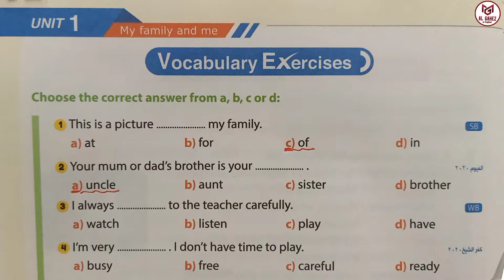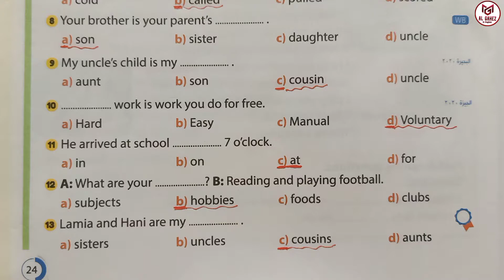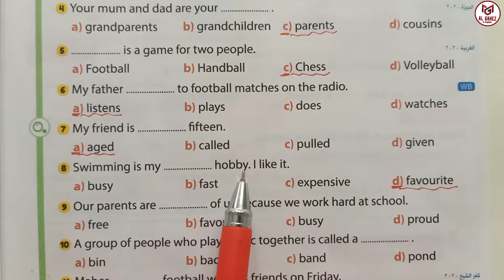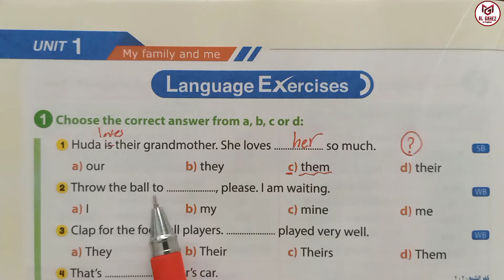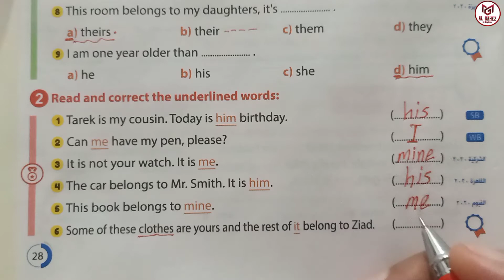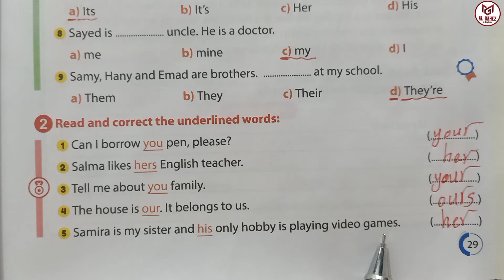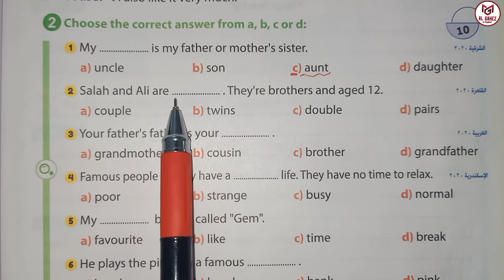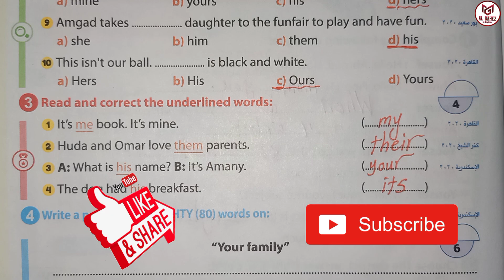إجابات وحل كتاب جيم Gem إنجليزي أولى إعدادي 2022 الوحدة الأولى الدروس 1&2 Prep.1 Unit 1 Lessons 1+2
شرح وحل أسئلة كتاب الشرح "جيم" Gem لغة إنجليزية للصف الأول الإعدادي 2022 نظام جديد ترم أول والبداية مع الوحدة الأولي وأول درسين الدرس الأول والثاني
وقراءة أسئلة كتاب اللغة الإنجليزية جيم Gem مع شرح الأسئلة وإجابة جميع أنواع الأسئلة بالشرح والتفصيل لمساعدة الطالب والطالبة على معرفة طريقة حل الأسئلة وفهم إختيار الإجابة الصحيحة مع توضيح سبب الإجابة الصحيحة ولماذا تم إختيار هذه الإجابة وعدم إختيار باقي الإجابات
وهذا في سلسلة حل الكتب الخارجية وإجابة أسئلة جميع أنواع الكتب الخارجية في مادة اللغة الإنجليزية لجميع المراحل العامة واللغات لمساعدة أبناءنا الطلبة والطالبات في المذاكرة وفهم الإنجليزي بطريقة سهلة وبسيطة للمبتدئين.
Gem answers for preparatory one,
first year, first term, unit 1 Lessons 1 and 2.